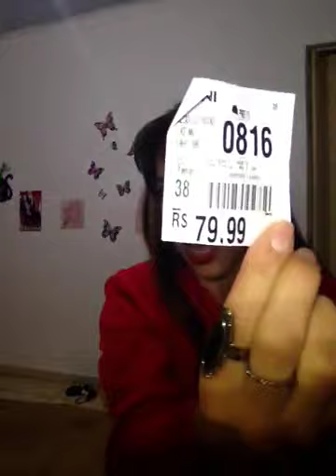👗👛comprinhas de roupas e sapato de agosto 2019👠💄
E no canal do YouTube: mariane cristiny piva